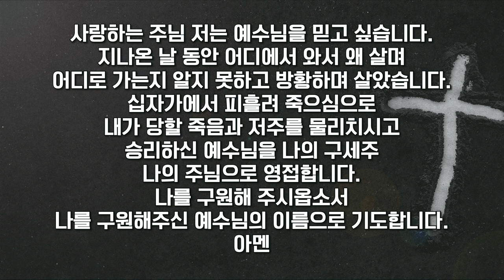왜 예수님을 믿어야하는가? | 요한복음(John) 3:1-21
2023년 6월 18일 온천교회 야긴보아스 말씀입니다.

제목: 왜 예수님을 믿어야하는가?

메신저: 박근주 목사

Editor: 임채린

* 야긴보아스 청년 예배/ 매주 일요일 오후 3시 30분 온천교회 2층 본당